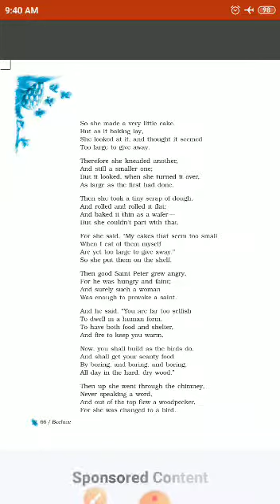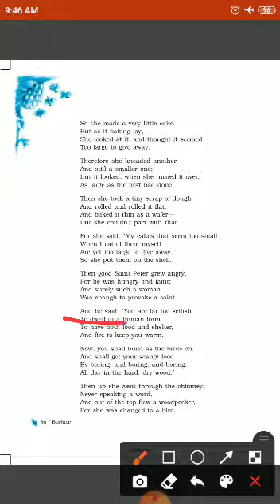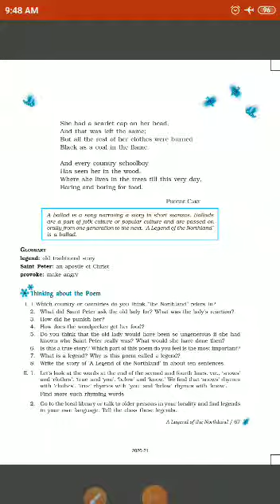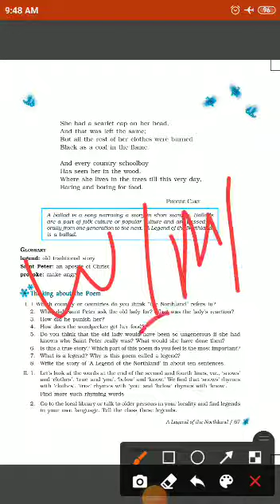Class 9th English